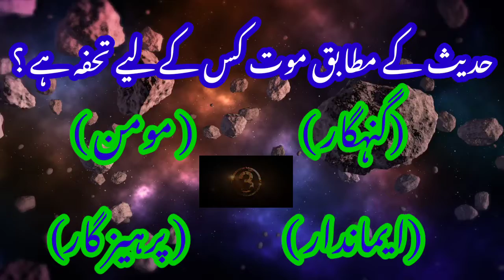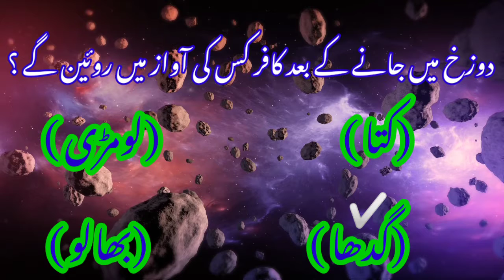jab kafir jahannam me jayenge to kis awaz me royenge??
Khalil Ashrafi official